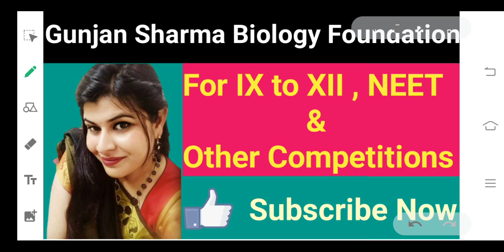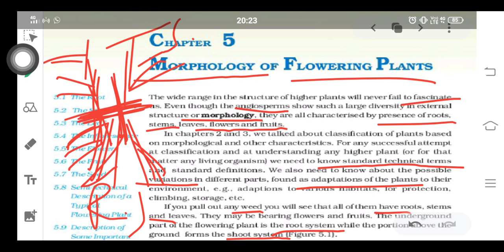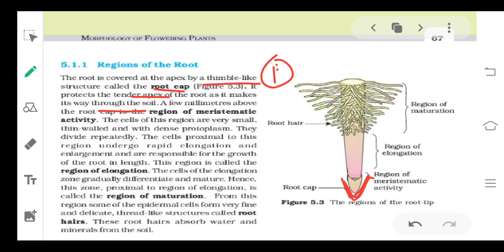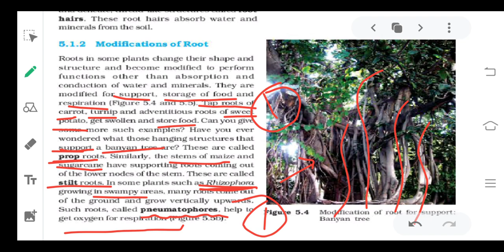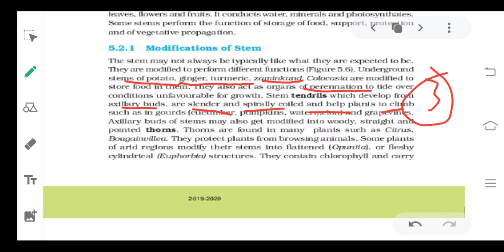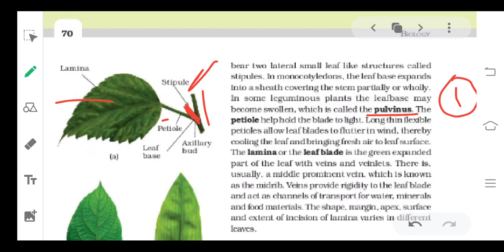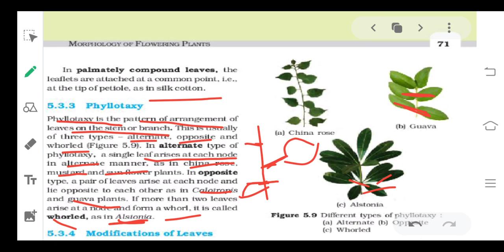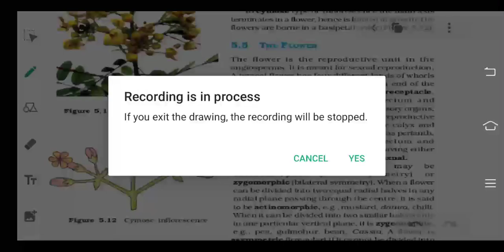Morphology of flowering plants / part - 1 /11th class Biology / 5th chapter / NCERT full explanation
In this video morphology of flowering plants (5th chapter of 11th class Biology ) has been started for 11th class Biology students , NEET 2021 aspirants , RPSC School lecturer aspirants and many more other competitive aspirants.

In this lesson MS Gunjan Sharma explain all the topics with her experience and knowledge with NCERT content that helps you to crack your target
During Corona pandemic situations from your home without any coast from YouTube channel.

Morphology of flowering plants ( Part - 1 ) includes general structure of root stem and leaf, modifications of root stem and leaves, phyllotaxy , venation , types of leaves , inflorescence etc

Remember that Gunjan Sharma Biology Foundation created For spreading the knowledge of Life Science and Biology among students and Biology lovers.